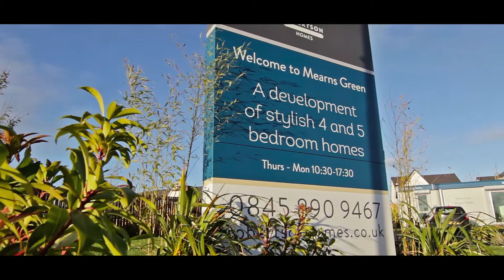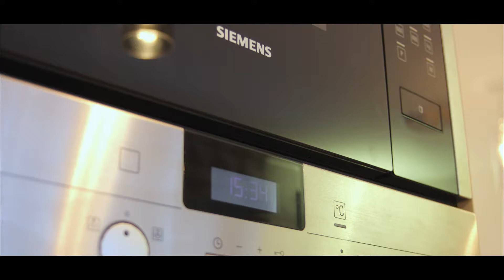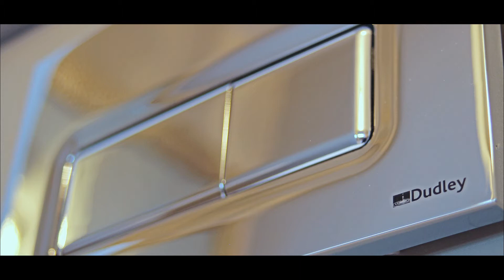Property Video - Robertson Homes, Mearns Green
FILMWORX offer cutting edge 4K property videos. Whether commercial or residential, we will supply a finely crafted video to showcase your property and location. These videos can include aerial work, branding, graphics and music, each uniquely tailored to every project.